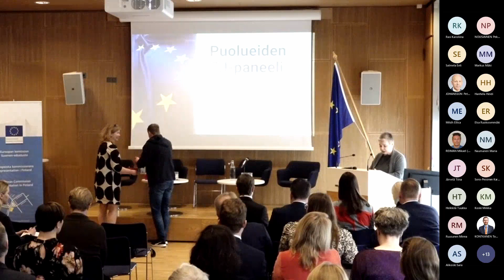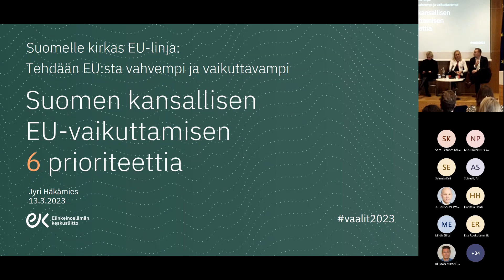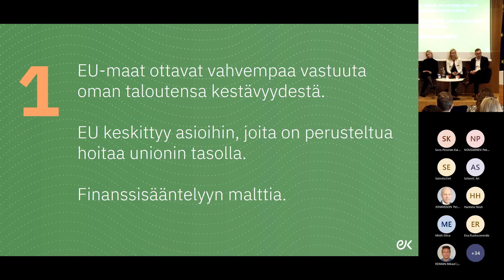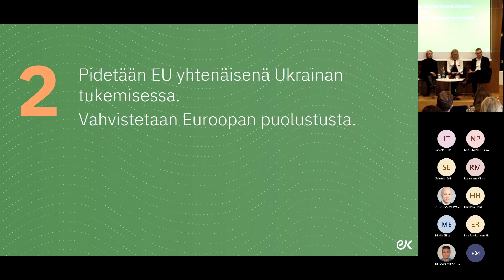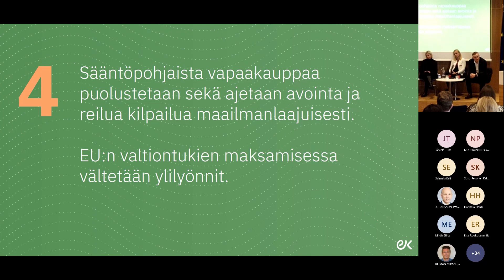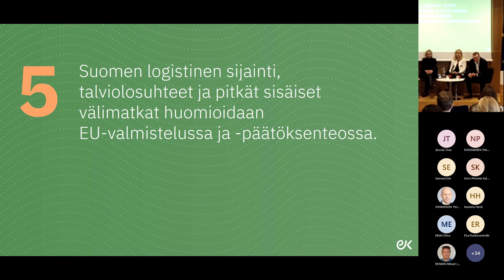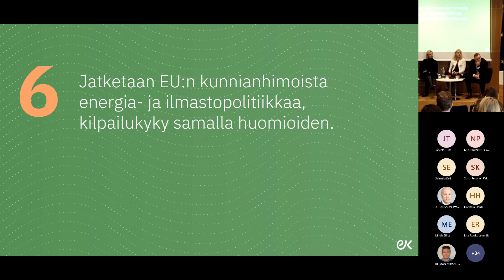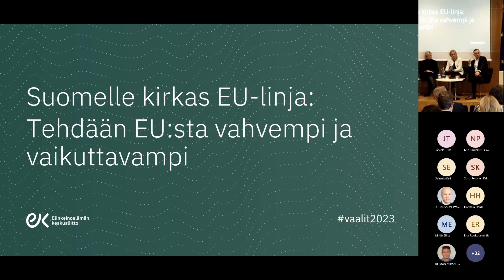Puolueiden EU-paneeli: Mitä Suomi haluaa EU:lta 2023–2027?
Haastamme vaalien alla puolueita viitoittamaan Euroopan unionin tulevaa suuntaa. Millaisen EU-vision Suomen seuraava hallitus haluaa? Mitkä ovat maamme keskeiset EU-tavoitteet ja miten näihin tavoitteisiin päästään? Kuinka vahvistamme Eurooppaa globaalissa kilpailussa? Entä kuinka maksimoida Suomen vaikutusmahdollisuudet nopeasti muuttuvassa maailmantilanteessa?

Millaista politiikkaa Suomen tulisi ajaa vihreässä siirtymässä, digitaalisuudessa, teollisuuspolitiikassa ja valtiontuissa? Mistä palikoista rakennetaan EU:n tuleva kilpailukyky?

Tämä video on 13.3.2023 paneelikeskustelun tallenne.

Paneelissa kuullaan viiden suurimman eduskuntapuolueen ehdokkaita, joista jokainen on keskeisesti linjaamassa puolueensa EU-tavoitteita.

Atte Harjanne, Vihreät
Eveliina Heinäluoma, SDP
Riikka Pakarinen, Keskusta
Sakari Puisto, Perussuomalaiset
Elina Valtonen, Kokoomus

Tilaisuuden avaa Euroopan komission Suomen-edustuston päällikkö Maria Blässar. Moderaattorina toimii Ulkopoliittisen instituutin Juha Jokela. Kommenttipuheenvuoron esittää EK:n toimitusjohtaja Jyri Häkämies.